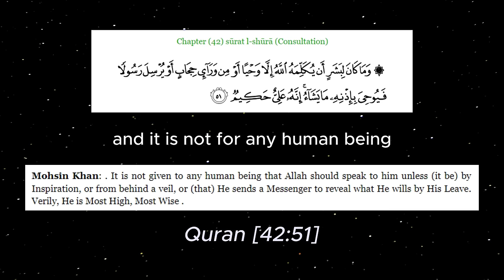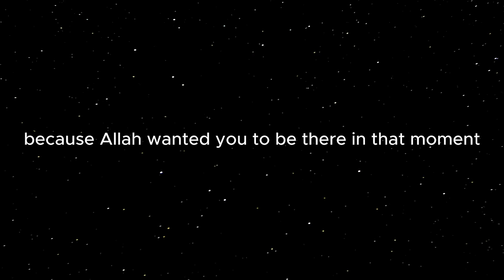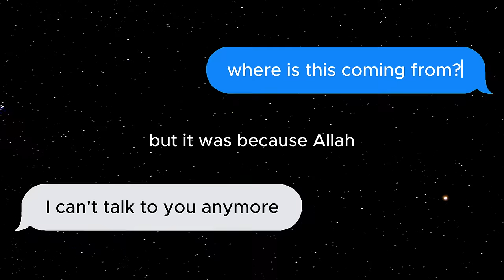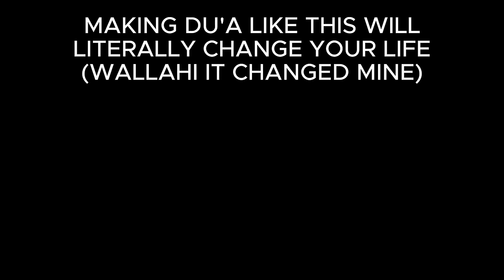How To See Signs From Allah (Muslims Abandoned This)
This islamic knowledge has been forgotten by the muslims of today, I'll teach you how to harness this knowledge to be blessed with Allah's guidance...